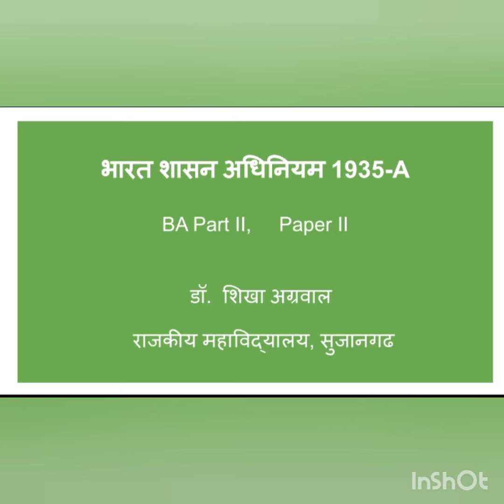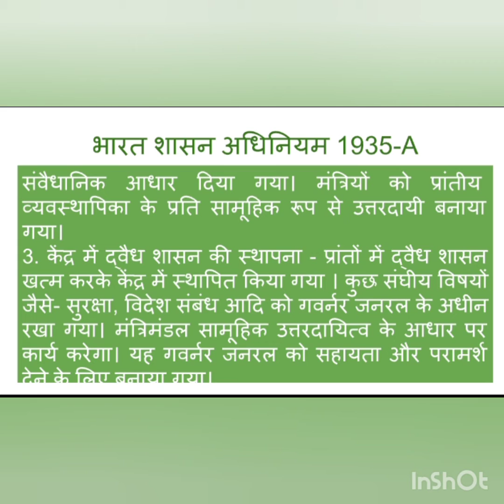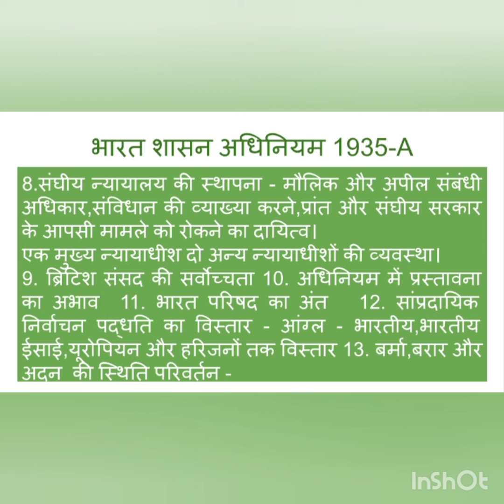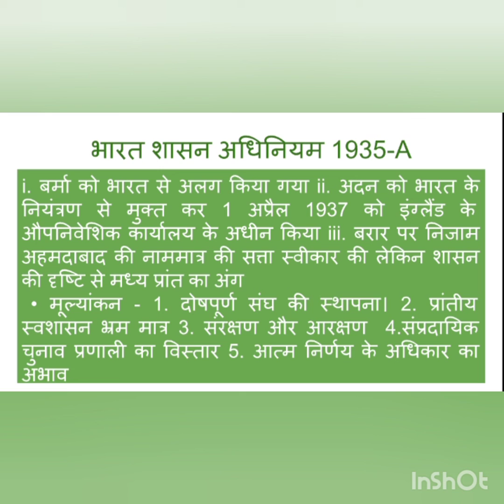भारत शासन अधिनियम 1935, BA II PAPER II BY डॉ शिखा अग्रवाल